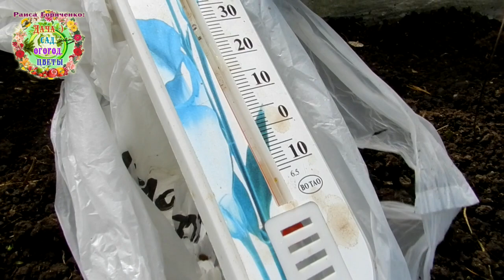Как измерить температуру почвы, если нет специального градусника. Температура почвы в теплице.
Самый простой способ измерить температуру почвы
Для посевов овощных растений, для высадки рассады разных культур нужна определенная температура почвы. Как же измерить температуру грунта? Очень просто. Использую обычный термометр. Как это сделать? Показываю в видео.